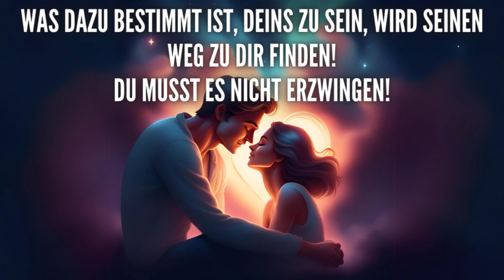Was dazu bestimmt ist, deins zu sein, wird seinen Weg zu dir finden – Du musst es nicht erzwingen!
Die Vorstellung, uns einfach zurückzulehnen und Gott oder das Universum mal eben machen zu lassen, hört sich für viele erst einmal merkwürdig an. Wie kann das funktionieren? Und, optimierungssüchtig, wie wir nun einmal sind: Wie können wir auf diese Weise sicherstellen, dass wir auch wirklich, wirklich genau das bekommen, was wir wollen? Gar nicht, lautet die ernüchternde Antwort. Aber wir stellen auf diese Weise sicher, dass wir genau das bekommen, was wir brauchen und was uns im Leben noch fehlt.